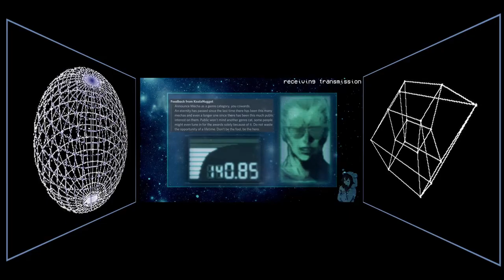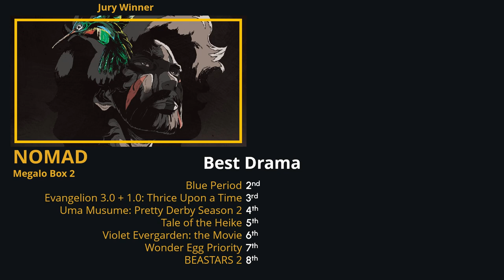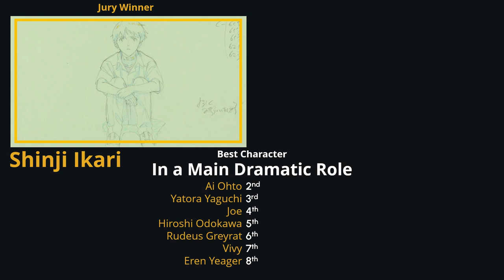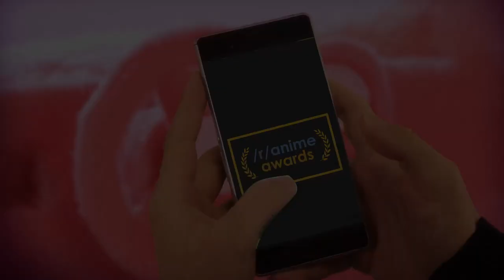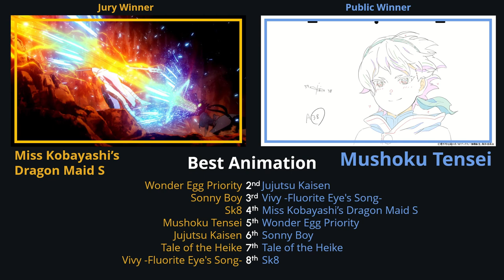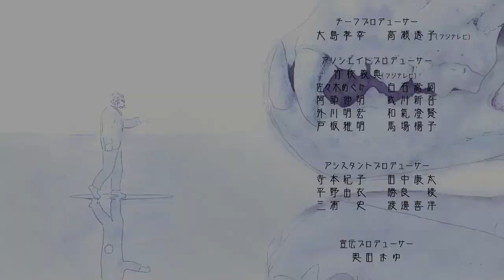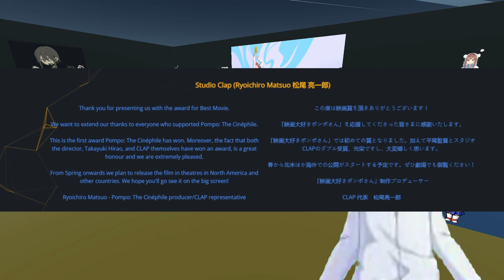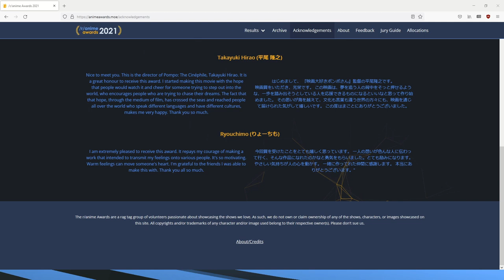The /r/anime Awards 2021 Livestream!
Livestream VOD announcing the winners of the 2021 /r/anime Awards.

00:00 - Pre-show (Best Mecha)
03:46 - Opening
05:25 - Awards Introduction
08:13 - Genre Awards (EmberReviews and Shaybs)
09:38 - Best Action (w/ piko-a)
15:37 - Best Adventure (w/ thyeggman)
23:58 - Best Comedy (w/ collapsedblock)
31:57 - Best Drama (w/ Kenalski)
45:30 - Best Slice of Life (w/ Kanzeon and Kenalski)
52:46 - Best Suspense (w/ OccasionallySara)
59:53 - Best Romance (w/ nax24)
1:08:17 - Audio and Character Awards (Megan Shipman, Rose Bridges and Sean Chiplock)
1:14:45 - Best Voice Acting (w/ Kenalski and Cryzzalis)
1:26:40 - Best Main Dramatic Character (w/ Accipender)
1:35:04 - Best Main Comedic Character (w/ collapsedblock)
1:42:04 - Best Supporting Character (w/ Kai)
1:50:28 - Best Cast (w/ thyeggman)
2:00:35 - Best Soundtrack (w/ theleux)
2:15:55 - Visual Awards (Replay Value, Yoshi Kirishima and FAR)
2:18:25 - Best Animation (w/ Orophin)
2:29:10 - Best Background Art (w/ AdiMG)
2:39:00 - Best Character Design (w/ AdiMG)
2:50:18 - Best Cinematography (w/ mcady, Accipender)
3:00:23 - Best OP (w/ Cryzzalis)
3:10:00 - Best ED (w/ DoctorWhoops)
3:20:18 - Kouhei Kadowaki acknowledgment
3:21:50 - Bonus Awards (Best Fight, Best Vampire)
3:23:26 - Main Awards (PhenomSage, Moz and Pause and Select)
3:26:14 - Best Short Film (w/ Mojave)
3:34:40 - Best Short Series (w/ mcady)
3:44:05 - Ryouchimu acknowledgment
3:45:27 - Best Movie (w/ Bagel)
3:56:33 - Studio Clap (Ryoichiro Matsuo and Takayuki Hirao) acknowlegments
3:58:53 - Anime of the Year (w/ theleux)
4:23:40 - Ending
4:29:39 - Aftershow
4:31:18 - The Canipa Effect comments on visual awards results
4:34:50 - Sha and Tay comment on Action results